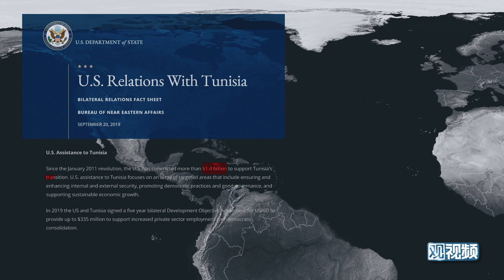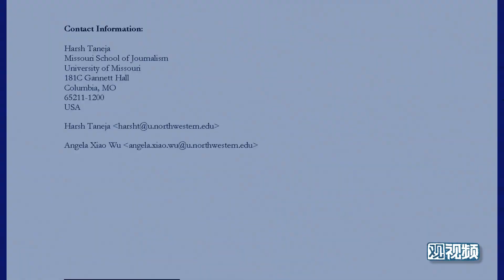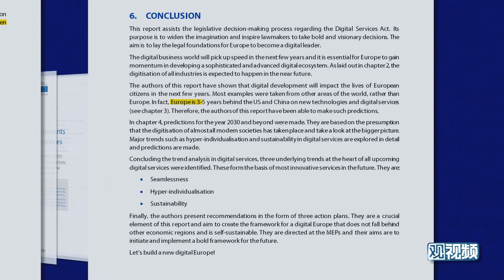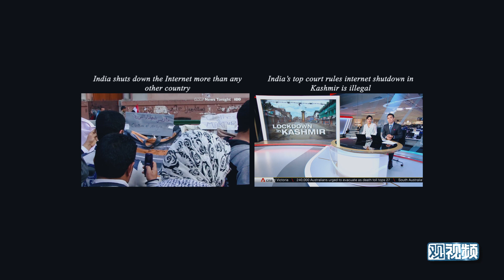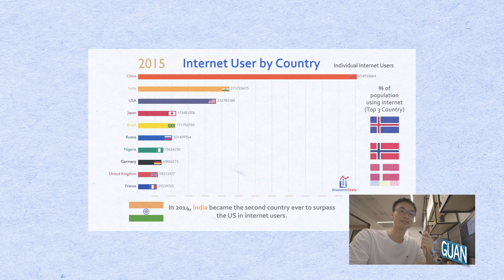中国防火墙【Red Hot China】